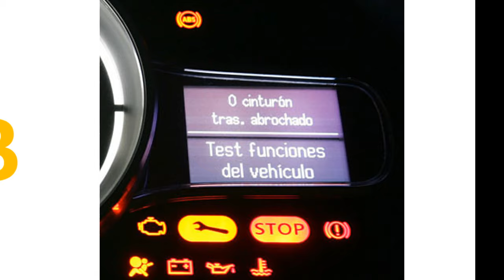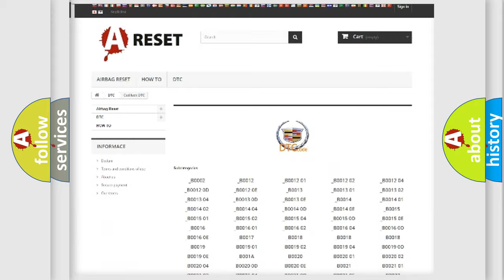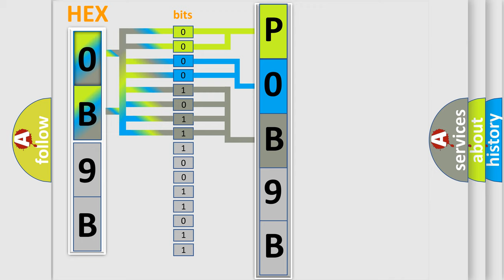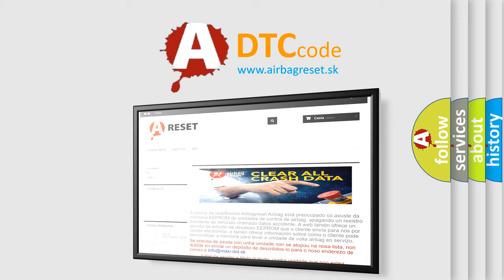DTC cadillac P0B9B Short Explanation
Contents:
0:21 Basic DTC analysis according to OBD2 protocol standard.
1:48 Insight into programming
2:58 A diagnostically understandable description of the Diagnostic Trouble Code
3:05 Basic error definition

Make:
Cadillac
Code:
P0B9B
Definition:
Lost Communications With Instrument Cluster
Description: